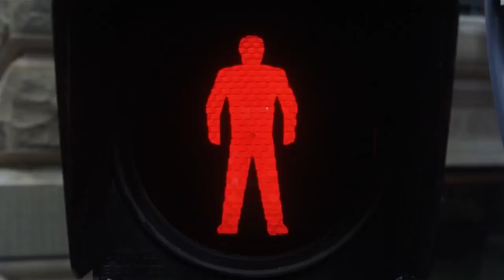The Matrix Movie Clip - Red Dress Woman in the The Matrix (1999)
Scene:  Red dress woman in the matrix
Song: Robert D - Clubbed to Death (The Matrix)

Storyline: A computer hacker learns from mysterious rebels about the true nature of his reality and his role in the war against its controllers.

Directors: The Wachowski Brothers

Cast: Keanu Reeves (Thomas A. Anderson \ Neo), Laurence Fishburne (Morpheus), Carrie-Anne Moss (Trinity), Hugo Weaving (Agent Smith), Gloria Foster (Oracle), Joe Pantoliano (Cypher), Marcus Chong (Tank), Julian Arahanga (Apoc), Matt Doran (Mouse), Belinda McClory (Switch), Anthony Ray Parker (Dozer)

Production Companies:
Warner Bros. (presents)
Village Roadshow Pictures (in association with)
Groucho Film Partnership (in association with)
Silver Pictures (production)
3 Arts Entertainment (uncredited)

WarnerMedia©

Song
Clubbed to Death (Kurayamino Variation)
Artist
Rob Dougan
Album
Furious Angels (2 CD Set-Enhanced-Ltd. Edition)
Writers
Rob Dougan
WMG (on behalf of Reprise); CMRRA, LatinAutorPerf, ASCAP, LatinAutor - UMPG, UMPG Publishing, UMPI, UNIAO BRASILEIRA DE EDITORAS DE MUSICA - UBEM, and 11 Music Rights Societies

The Movie Cuts channel is the collection of movie clips on the web. We are HUGE movie fans. We love films so much, pick out the best moments, scenes, and famous lines from all of your favorite films. Whether it's an action, comedy, drama, western, horror film, or any other genre, Movie Cuts has the unforgettable moments that stay with you long after you leave the theater.

We value the diverse opinions of our audience, so you may find points of view that you don’t agree with. And that’s cool.